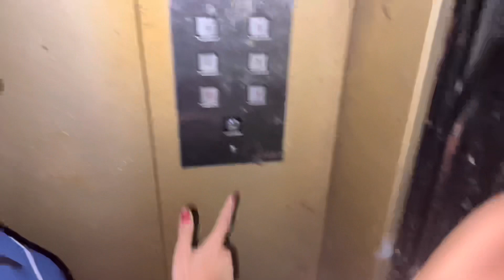রাহুলের হঠাৎ এটা কি হলো 😲 শীতকালে পিঠে খাওয়ার মজাটাই আলাদা 😃 সোনাই কি কি পিঠে করল ☺️